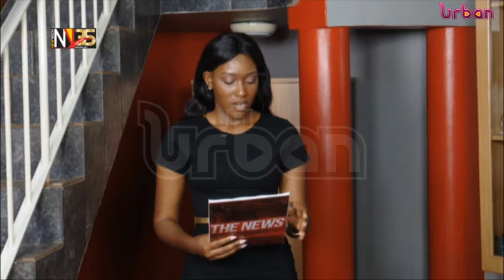Museveni closes NRM retreat in Kyankwazi